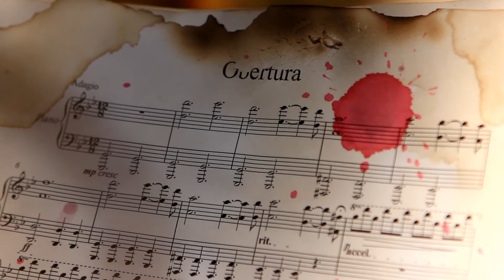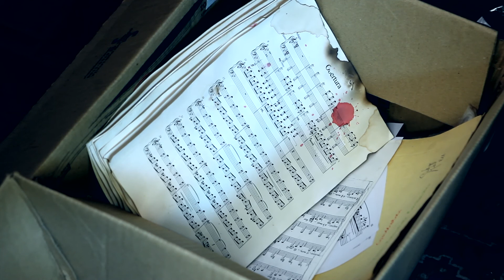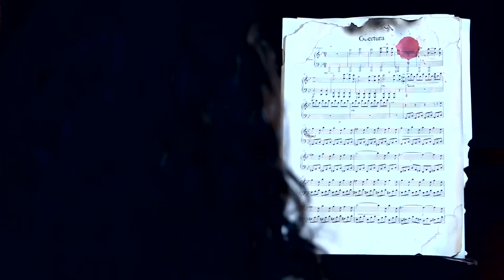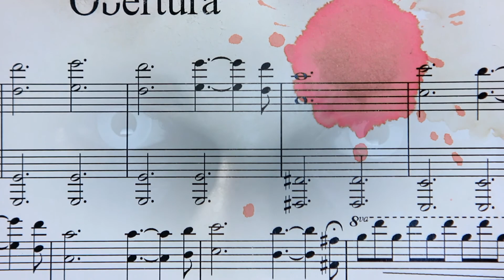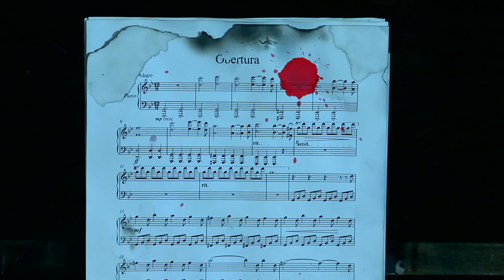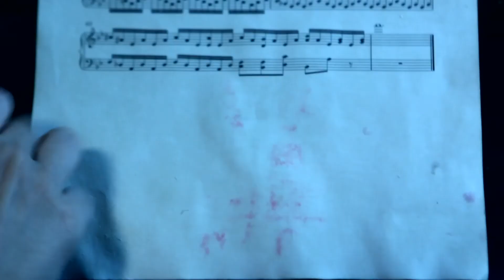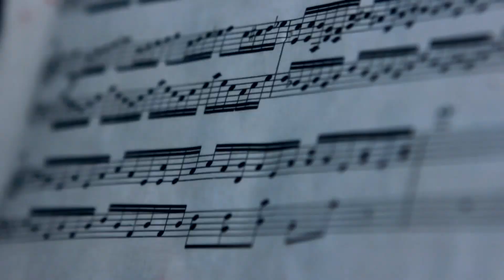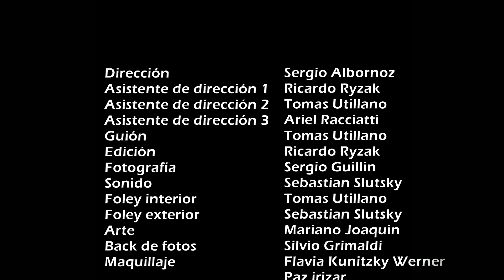Obertura - Cortometraje de Terror - Realizaciones Ars 2012.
Actuaciones:

Paz Irizar
Santiago Martin
Mariano Joaquin
Hugo Cesar Martinez
Rich Berry
Juan Arambarri
Ricardo Ryzak
Sergio Albornoz

Produccion General: Realizaciones Ars
Dirección: Sergio Albornoz
Asistente de Dirección: Ricardo Ryzak - Tomas Utillano - Ariel Racciatti
Guión: Tomas Utillano
Fotografía: Sergio Guillin
Cámara: Tomas Utillano
Sonido: Sebastian Slutzky
Foto Fija:Silvio Grimaldi
Edicion: Ricardo Ryzak
Composición Original: Santiago Martin
Ejecucion: Carolina Bonillo
Diseño de Afiche: Mariana Szulman